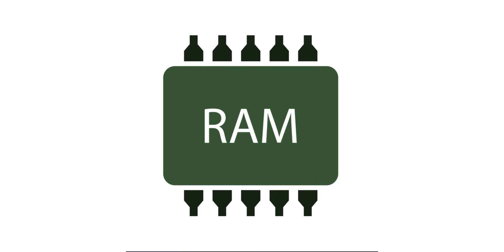How to RAM and Processor | RAM vs Processor | How To Buy A Good Phone | ഇനിയും മണ്ടത്തരം പറ്റരുത് 😀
Hallo Friends